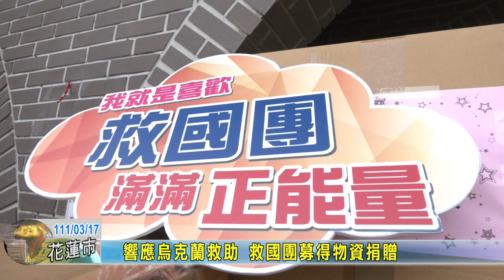20220317 09 響應烏克蘭救助 救國團募得物資捐贈